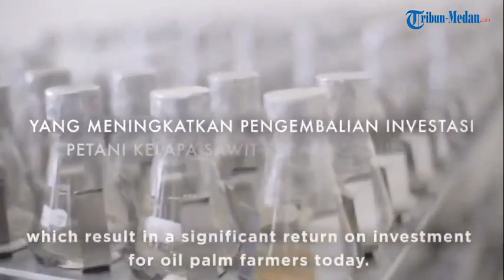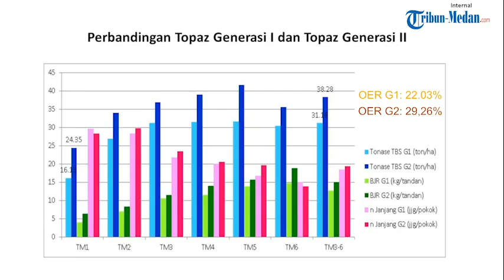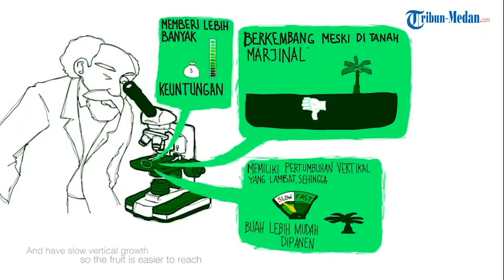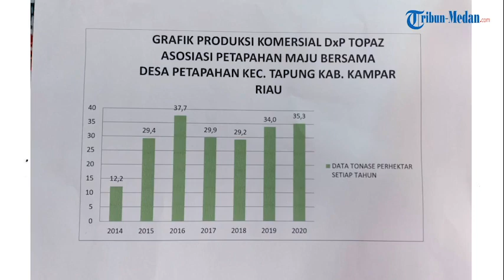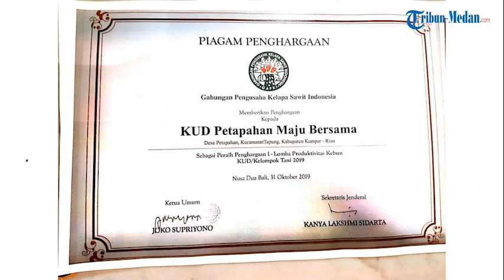Manfaat Topaz untuk Replanting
Penggunaan benih bersertifikat adalah modal awal menghasilkan tanaman berkualitas. Untuk itu, Oil Palm Research Station (OPRS) Topaz mengembangkan riset untuk menghasilkan tanaman kelapa sawit yang unggul dari segi kuantitas dan juga kualitas produksi.

Karena komitmen untuk memberikan yang terbaik bagi pelanggan, OPRS Topaz kini juga melakukan pengujian persilangan Topaz generasi dua dengan intensif, sehingga menghasilkan persilangan-persilangan yang memiliki potensi produksi yang maksimal. Ingin tahu lebih lanjut? Simak di video berikut  ini!

Asian Agri adalah salah satu perusahaan swasta nasional terkemuka di Indonesia yang memproduksi minyak sawit mentah yang dihasilkan melalui perkebunan yang dikelola secara berkelanjutan. Berdiri sejak tahun 1979, Asian Agri saat ini telah berkembang menjadi salah satu perusahaan kelapa sawit terbesar di Asia yang mengelola perkebunan kelapa sawit seluas 100.000 hektar di Sumatera Utara, Riau dan Jambi, serta didukung oleh 25.000 orang karyawan yang bergabung dan berkembang bersama perusahaan.

The use of certified seeds is key to produce high quality crops, which is why our Oil Palm Research Station (OPRS) Topaz is continuously researching palm oil plants that are superior in terms of quantity and quality of production.

OPRS Topaz is now also testing the second generation of Topaz crosses to produce crosses that have maximum production potential.More in this video!

Asian Agri is one of the leading palm oil producers in Indonesia, employing 25,000 people and partnering with 29,000 smallholder families. Governed by a strict sustainability policy, Asian Agri manages 100,000 hectares of land and partners with smallholders responsible for an additional 60,000.